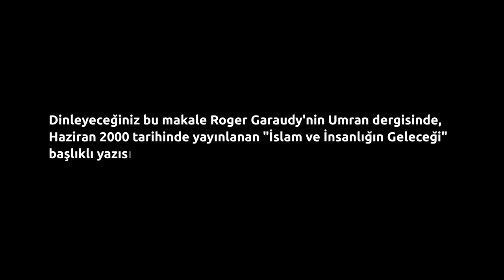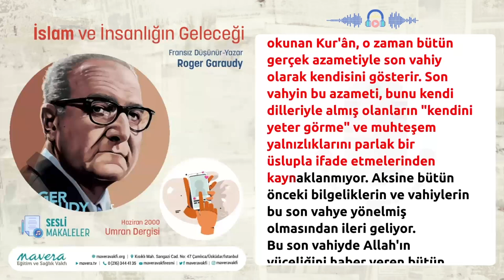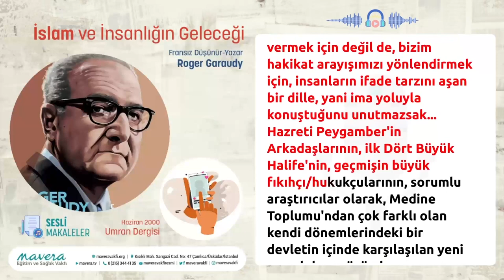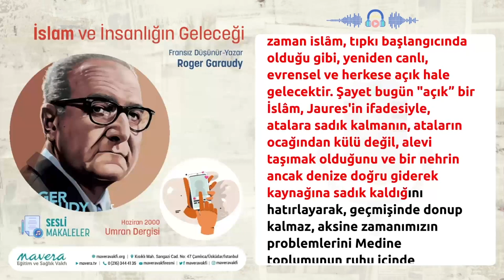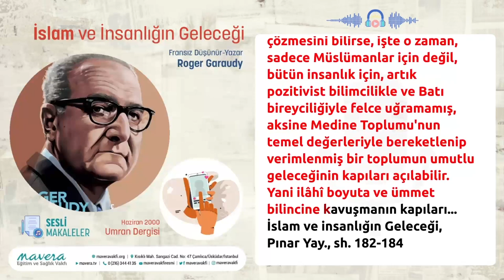İslam ve İnsanlığın Geleceği - Roger Garaudy (Sesli Makale)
İslam insanlığın geleceğine umut olabilir. Yeter ki biz el verelim.

Dinleyeceğiniz bu makalede Roger Garaudy'nin Umran dergisinde,
Haziran 2000 tarihinde yayınlanan "İslam ve İnsanlığın Geleceği" başlıklı yazısı seslendirilmiştir.